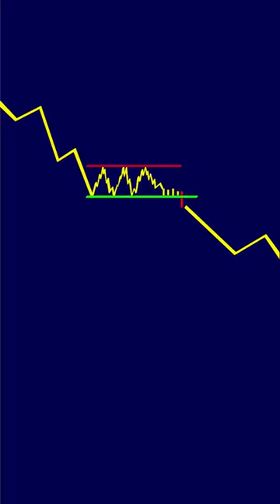🔥2 точки входа на пробой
В этом видео расскажу о том, как входить на пробой с помощью пяти простых шагов, базирующихся на принципах Price Action.